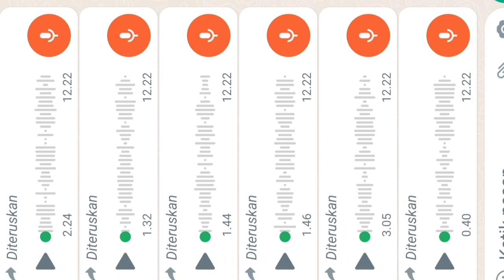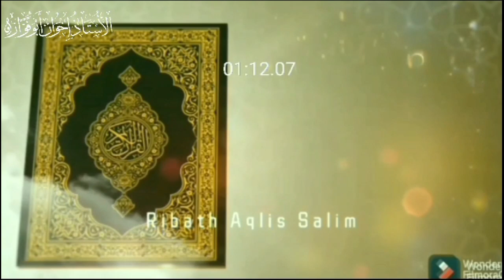GEGER PUSAT❗️REKAMAN BEBERAPA SESEPUH ISLAM JAMA'AH PERINGATKAN SANG IMAM PUSAT